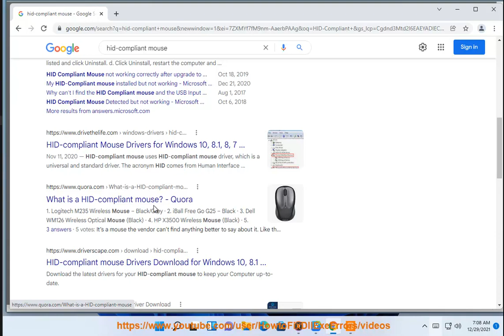Download & Update HID-Compliant Mouse Driver for Windows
Here's how to Download & Update HID-Compliant Mouse Driver for Windows. Run Avast Driver Updater@ to keep your device drivers up-to-date, easily & effectively.